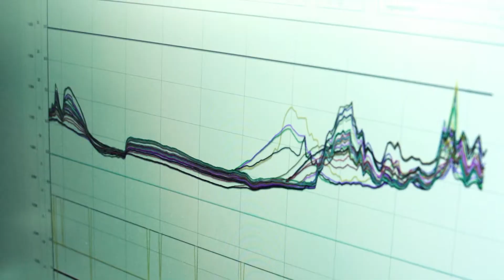Imagefilm - eologix sensor technology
Intelligente Sensoren für intelligente Oberflächen:

eologix ist der Spezialist für energieautarke, drahtlose, mechanisch flexible, intelligente Sensoren zur Messdatenerfassung an einer Vielzahl von Oberflächen. Wir sind ein dynamisches Technologieunternehmen aus Graz und entwickeln smarte, innovative und nachrüstbare Sensoren zur Oberflächenüberwachung. Die Technologie wird in Anwendungsgebieten wie Windenergie, Eisenbahn, Industrie, Luftfahrt, Robotik, Sport und weiteren Applikationen eingesetzt.